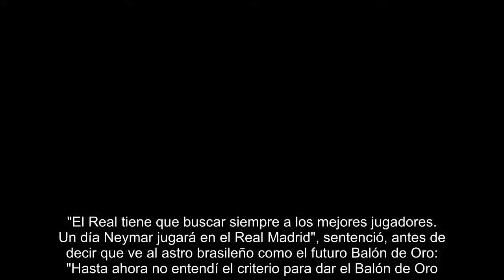Marcelo habló sobre la posible llegada de Neymar al Real Madrid y aseguró que Cristiano Ronaldo "no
Marcelo habló este jueves desde la concentración de su selección en Inglaterra y abrió las puertas del Real Madrid a Neymar, con quien comparte vestuario en el combinado sudamericano. También mostró su deseo de que Cristiano Ronaldo siga en la entidad madridista, pero afirmó que no es el dueño de su club.  "Cristiano no es dueño del Real Madrid. Si el presidente (Florentino Pérez) quiere fichar a alguien, lo va a fichar. Pero porque Cristiano esté… ¿Neymar no puede venir? Todo el vestuario quiere que Cristiano se quede. Y Neymar tiene siempre las puertas abiertas del Real Madrid", destacó.   Marcelo dejó claro que Cristiano "es el mejor" jugador del momento y auguró que en un futuro, "con certeza", Neymar será "igual" que el jugador portugués.  "El Real tiene que buscar siempre a los mejores jugadores. Un día Neymar jugará en el Real Madrid", sentenció, antes de decir que ve al astro brasileño como el futuro Balón de Oro: "Hasta ahora no entendí el criterio para dar el Balón de Oro. No...